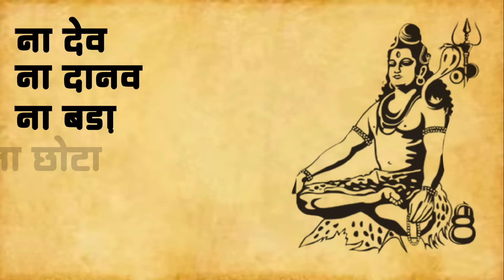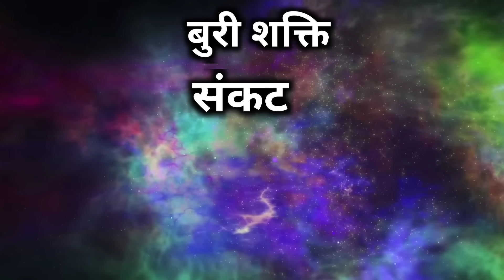जो भगवान शिव की पूजा करते हैं, ये महाशक्तियां हमेशा उनके साथ रहती हैं | shiv kripa | bhagwan shiv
अगर आप भगवान शिव का ध्यान करते हैं निरंतर उनका नाम लेते हैं या उनकी पूजा करते हैं तो यह पांच महा शक्तियां आपके साथ हमेशा रहते हैं आपकी रक्षा करती हैं आपके कार्यों को बनाती हैं और हर एक मुसीबत जो आपको हानि पहुंचाए उससे आपको दूर रखती हैं

bhagwan kaal
bhagwan kaal bhairav
bhagwan kaal bhairav ki kahani
bhagwan kaal bhairav chalisa
bhagwan kaal bhairav ashtakam
bhagwan kaal bhairay ke 108
naam
bhagwan kaal bhairav ke bhajan
bhagwan kaal bhairay ka bhajan
bhagwan kaal bhairav 108 naam
bhagwan kaal bhairav ki aarti
bhagwan ram kik
bhagwan ram ki katha
bhagwan ram ki kahani
bhagwan ram ki kundli
bhagwan ram ki kripa se sab
kaam ho raha hai
bhagwan ram ki katha sunate
hain
bhagwan ram ki kuldevi
bhagwan ram ki kathayen
bhagwan ram ki kirtan
bhagwan ram ki kitni patniya thi
bhagwan ram ki kahani cartoon
mein
bhagwan veerbhadr
bhagwan veerbhadra
bhagwan veerbhadra mantra
bhagwan vishnu aur veerbhadra
ka yuddh
vishnu bhagwan veerbhadra yudh
bhagwan narsingh aur veerbhadra
ka yuddh
bhaqwan shiv veerbhadra avatar
ke bich yuddh
narsingh bhagwan veerbhadra ka
yuddh
bhagwan vishnu vs veerbhadra
fight
narsingh bhagwan veerbhadra ki
ladai
bhagwan shiv ki kd
bhagwan shiv ki kripa kaise prapt
kare
bhagwan shiv ki kripa
bhagwan shiv ki kripa kaise paye
karen
bhagwan shiv ka krodh
bhagwan shiv ki kripa kajse hoti
hai
hoti hai
bhagwan shiv krishna darshan
bhagwan shiv krishna yudh
nandi ji k
nandi ji ke kaan mein kya bolate
hain
nandi ji ki aarti
nandi ji ko bel patra kaise
chadhaye
nandi ji ke konse kan me bolna
nandi ji ki drawing
nandi ji kaise banate hain
nandi ji ka vivah
nandi ji ke kan me kyu bolte hai
nandi ji ke kis kaan mein kya
karna chahiye
nandi ji ka gana
bhagwan shiv
bhagwan shiv ka astitva
bhagwan shiv se vardan kaise
mange
bhagwan shiv ke bhajan
bhagwan shiv
bhagwan shiv ki aarti
bhaqwan shiv ki kahani
bhaqwan shiv ke gane
bhagwan shiv song
bhagwan shiv status
nandi ji ka damru baje
bhagwan shiv ka janam kaise hua
nandi ji kaise banaen
nandi ji ka mantra
nandi ji ka janm kaise hua
nandi ji ka bhajan
nandi ji ka vadh
shiv ki krip
shiv ki kripa kaise paye
shiv ki kripa
shiv ki kripa ke sanket
shiv ki kripa se
hanuman ji ki kr
hanuman ji ki kripa kaise paye
shiv ki kripa channel
hanuman ji ki kripa
shiv ki kripa 28
hanuman ji ki kripa ke sanket
hanuman ji ki kripa kaise prapt
karen
bageshwar dham
hanuman ji ki kripa pane ke liye
kya karen
hanuman ji ki kripa se sab kaam
ho raha hai
shiv ki kripa se sab kaam ho raha
hai
hanuman ji ki kripa se
shiv ki kripa se mast jindagi hai
hanuman ji ki kripa kaise hoti hai
hanuman ji ki kripa status
shiv ki kripa ki barsaat ho rahi hai
kaise jane ki shiv hamare sath hai
bhagwan ke sanket kaise milte
hain
shiv kripa channel
pradeep mishra
hanuman ji ke sanket
mahadev ka ashirwad matka
the divine tales
bhaqwan ke song
mahadev ko prasan karne ke
upay
shiv ji ke sanket
bhagwan shiv
brahma muhurta time
kya bhagwan hote hain
sapne me shivling dekhna